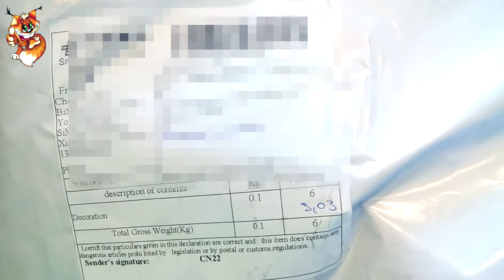Парео - туника для пляжа с Aliexpress (алиэкспресс)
Пишите!!!